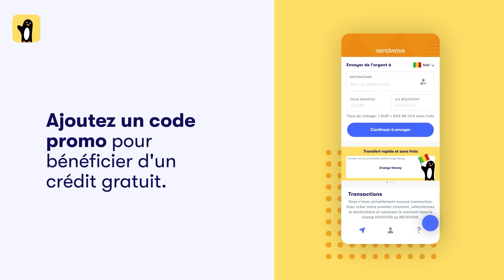Ces universités qui te refusent rapidement sur Campus France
Ces universités qui te refusent rapidement sur Campus France. Cette université ne prend pas le temps pour bien étudier vos dossiers Campus France.
Ces universités qui refusent beaucoup d'étudiants étrangers sur Campus France.

Gros problème technique avec Campus France. Aucun document ne peut être modifier sur Campus France, aucun document ne peut être inséré sur Campus France, corrections de dossiers pas possible.

ENTRETIEN CAMPUS FRANCE : voici étape par étape ce que tu dois faire pour réussir ton entretien : ENTRETIEN CAMPUS FRANCE
Comment réussir l'entretien Campus France ? Les 7 choses à faire pour avoir un avis favorable à l'entretien Campus France.
voici la date de réponse des universités sur campus France. Tout ce qu'il faut savoir sur les réponse des universités sur campus France : L'entretien, transmission des dossiers, date limite de réponse, accusé de réception, motifs de refus etc

Campus France c'est la fin attention c'est maintenant ou jamais. Date limite soumission du dossier et paiement des frais campus France
Comment réussir l'entretien pédagogique Campus France ? Voici les étudiants qui seront acceptés cette année grâce à l'entretien Campus France. 5 points importants à comprendre avant de faire l'entretien Campus France.

Campus France 2024 : Voici les étudiants qui ne seront pas acceptés sur Campus France. Campus France 2024
Campus France 2024 : Voici pourquoi Cette année tu seras en France. France 2024. Site internet
Comment réussir vos démarches Campus France ? Campus France et demande de Visa. Ne fais plus jamais ces 7 erreurs si tu veux réussir tes démarches Campus France 2024
Comment réussir vos démarches Campus France ? Campus France et demande de Visa. Voici ce que tu dois faire aujourd'hui si tu veux réussir tes démarches Campus France 2024.
et cliques sur contacter nous pour réserver ta place pour que notre équipe t'accompagne dans tes démarches Campus France.
Tu ne dois pas faire Campus France dans ces 7 situations. Les critères d'inéligibilité Campus France
Les nouveaux critères établis par Campus France pour faire la procédure étude en France. Campus France a vraiment changé : tous les étudiants sont concernés. critères d'inéligibilité.  Dans cette vidéo je vous montre comment créer un compte campus France et faire les démarches campus France avec votre téléphone.
Comment réussir campus France et avoir le visa ? Outil d'auto-évaluation Campus France. Grace à l'outil d'auto évaluation que Campus France vient de mettre en place, vous pourrez dés à présent évaluer votre projet, cet outil d’auto évaluation est conçu pour vous aider à mieux comprendre les forces et les faiblesses de votre projet d'études en France.
Cliquez sur ce lien pour effectuer l'évaluation en répondant à quelques questions gratuitement. Projet d'étude et projet professionnel campus France
Vous pouvez, si vous le souhaitez, prendre un rendez-vous d’orientation avec un des agents pour affiner votre projet ou améliorer votre dossier. et communiquez à l’agent votre code d’identification du test.

Comment avoir le visa ? les 5 signes qui montrent que vous aurez le Visa. Campus France et Demande de Visa. Comment avoir le visa ? 3 choses à savoir sur le visa France. 3 mensonges sur le visa. Campus France et demande de Visa France.